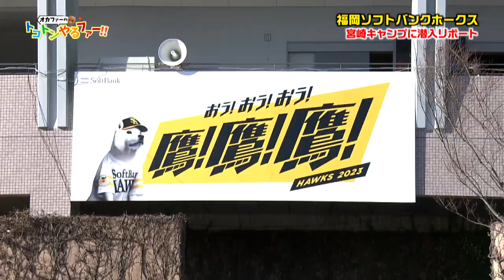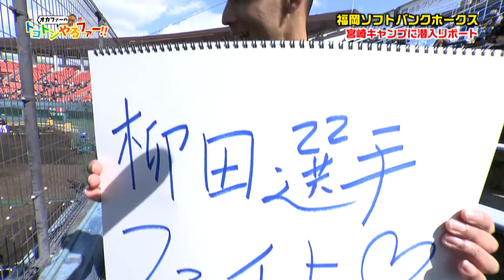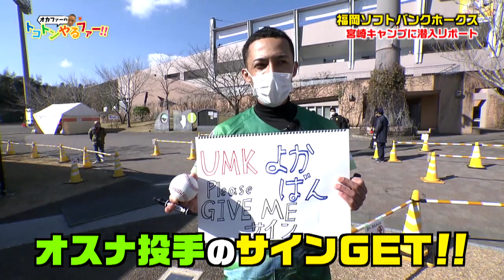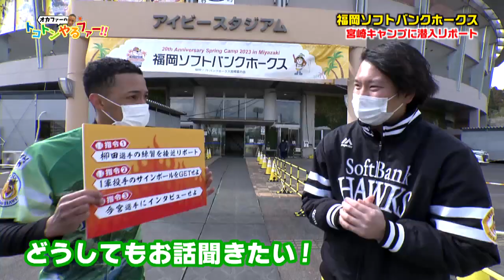【よかばん!】‹特別企画›オカファーのトコトンやるファー！！福岡ソフトバンクホークスの宮崎キャンプに潜入！